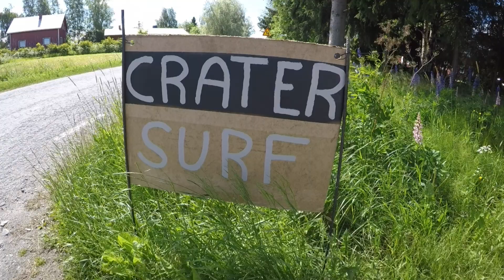Lappajärvi Crater Surf 2024 Event at UNESCO Global Geopark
Lappajärvi Crater Surfer's Open Event 2024 at UNESCO Geopark 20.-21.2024. Located in Rantakylä beach Vimpeli. Conditions were awesome and a lot of people, surfers and audience visited on the beach! Windsurfers, wingfoils, kites and kayak were seen on the water during the event.

Lappajärvi Crater Surfers @ Impact Crater Lake -Lappajärvi UNESCO Global Geopark.